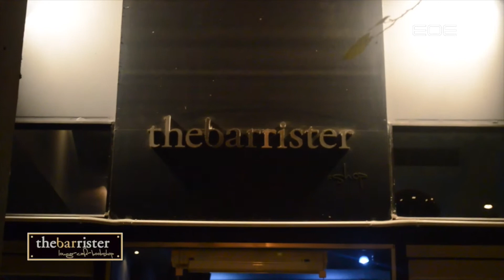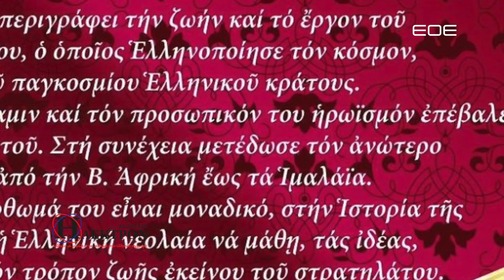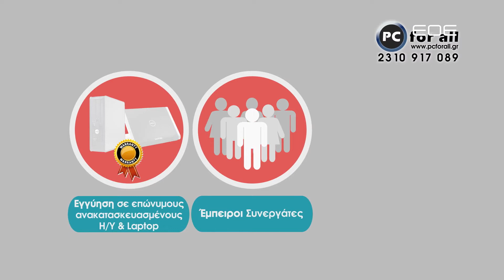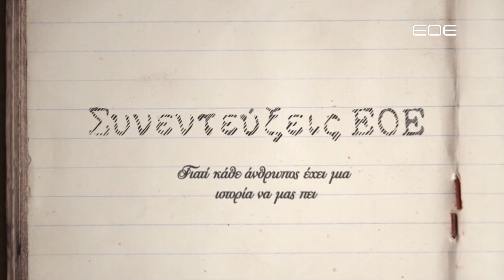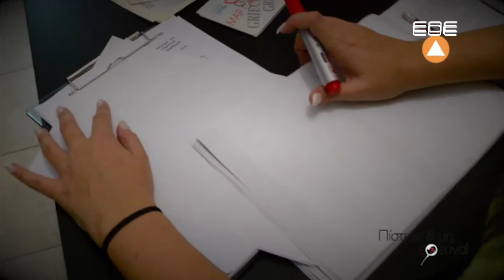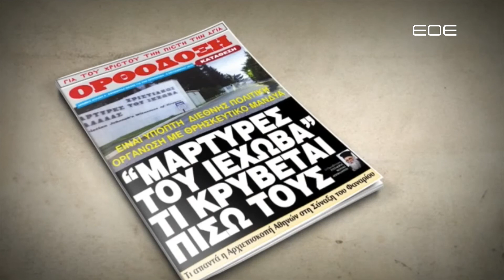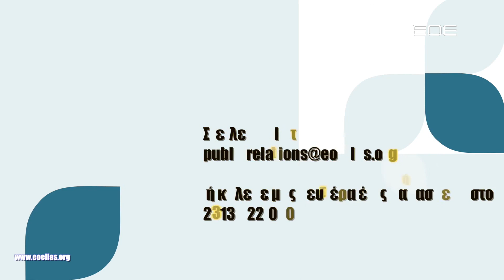ΣΥΝΕΝΤΕΥΞΕΙΣ ΕΟΕ - ΓΙΑΝΝΗΣ ΓΕΝΑΡΗΣ ΨΥΧΙΑΤΡΟΣ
Ο ψυχίατρος / ψυχοθεραπευτής Γιάννης Γενάρης μιλάει για προβλήματα που αφορούν τη σφαίρα της ψυχικής υγείας, τις ανθρώπινες σχέσεις, τί ειναι ψυχανάλυση και τι ψυχοθεραπεία καθώς επίσης και για τη σχέση γονιών- παιδιών. Περισσότερα από εδώ